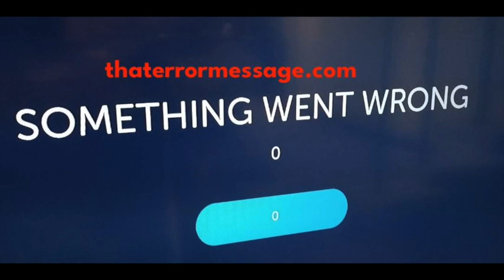Something Went Wrong 0 (Brit Box)